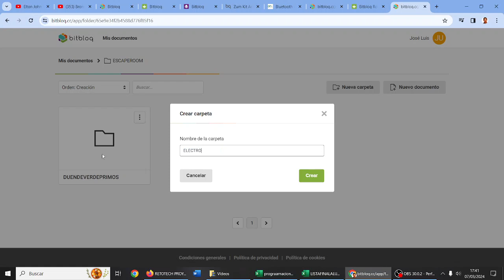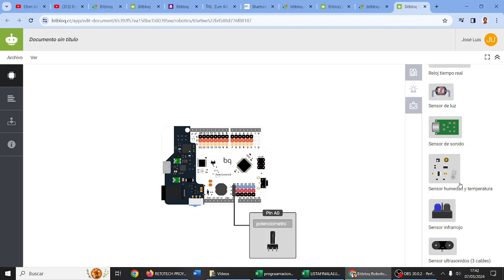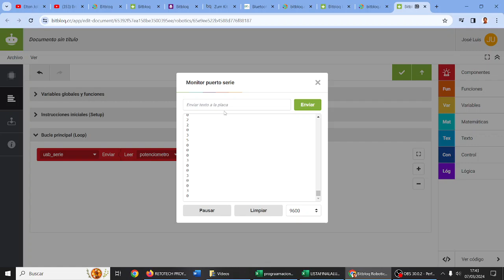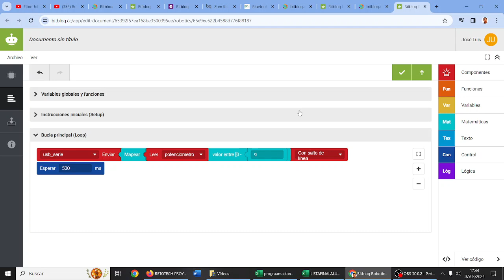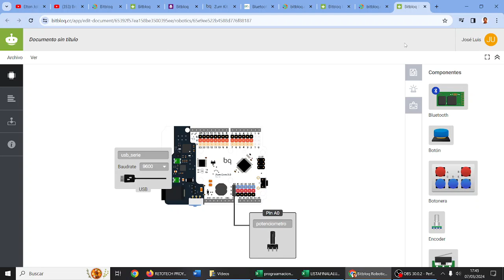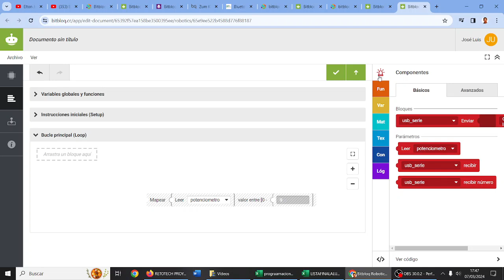Bitbloq Apps Zumcore Leer y mapear potenciómetro Robotics Advanced RETOTECH IES Monterroso